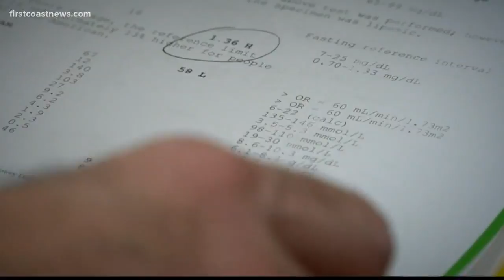Retired firefighter says job gave him cancer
A former firefighter with JFRD said he found how he had lymphocytic leukemia when he was in his 40s and says his job was the cause.